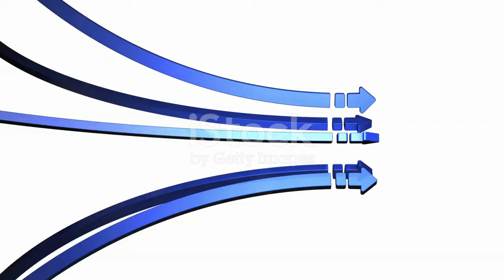Unwetter-Chaos in Vordernberg: Feuerwehr befreit Autoinsassen nach Murenabgang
OUTLINE:
00:00:00 The Storm Breaks
00:01:16 Rising Waters, Rising Fear
00:02:27 A Call for Help
00:03:46 Vordernberg Fire Department Responds
00:04:15 Trapped in the Mud
00:05:38 A Race Against Time
00:06:04 Community to the Rescue
00:06:42 The Aftermath
00:07:19 A Testament to Courage and Cooperation
00:08:45 Preparing for the Future

 Feuerwehr befreit Autoinsassen ...:https

**Category:**
News & Politics

**Description in German (Austria):**
🌩️🚨 **Unwetter-Chaos in Vordernberg!** 🚨🌩️

Gestern Nacht sorgten heftige Starkregenfälle in der Obersteiermark für Chaos in der Marktgemeinde Vordernberg. Die Freiwillige Feuerwehr stand unermüdlich im Einsatz, um sieben Personen aus ihren Autos zu befreien, die nach einem Murenabgang eingeschlossen waren. 🚗💨

🔹 **Einsatzdetails:**
- Mehrere Unwettereinsätze im Ortsgebiet
- Pumparbeiten in überfluteten Räumen
- Fahrzeuge aus Schlamm und Geröll gerettet

🏞️ **Besondere Herausforderungen:**
Auf der B115 wurde eine Mure gemeldet, die mehrere PKWs unter sich begrub. Die Feuerwehr konnte durch schnelles Handeln die eingeschlossenen Personen retten! 🙌👨‍🚒

Die B115 bleibt aufgrund der Schlammlawine derzeit gesperrt. Bleibt dran für weitere Updates! 🔒

📅 **Veröffentlicht am:** 27. August 2024

**Folgt uns für mehr spannende Berichte über Naturereignisse und Rettungseinsätze!** 🌍🔔

🌩️🚨 **Weather Chaos in Vordernberg!** 🚨🌩️

Last night, heavy rainfall caused chaos in the municipality of Vordernberg in Upper Styria. The volunteer fire department was tirelessly engaged in rescuing seven individuals trapped in their cars after a mudslide. 🚗💨

🔹 **Details of the Operation:**
- Multiple emergency responses within the area
- Pumping operations in flooded rooms
- Rescuing vehicles from mud and debris

🏞️ **Special Challenges:**
On the B115, a mudslide was reported that buried several cars. The fire department managed